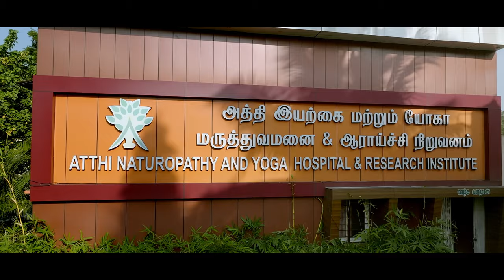Atthi Naturopathy Medical College | BNYS | NEET EXEMPTED | VELLORE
ATTHI NATUROPATHY MEDICAL COLLEGE :
Melpatti Road, Kakathoppu, Gudiyattam, Vellore District- 635 806.

NEET EXEMPTED.

Admission is based on 12th marks.

Physics, Chemistry must. Biology or Botany, zoology.

*Medical course equivalent to MBBS.*

Approved by Tamilnadu Government Atthi Naturopathy Medical College is conducting BNYS (BACHELOR OF NATUROPATHY AND YOGIC SCIENCES), Five and Half years (5 ½ year) Medical Degree course in Naturopathy and Yoga comprising 4 ½ years of course of study and a one-year Compulsory Internship.

Production: STAR 9
Star group of companies
Arthick Jayam

Actress: Gabriella Charlton, Abi Nakshathra.
Director: Sanjay Nirmal
DOP: S.K. Sures Kumar
Edit: Deepak S.Dwaraknath